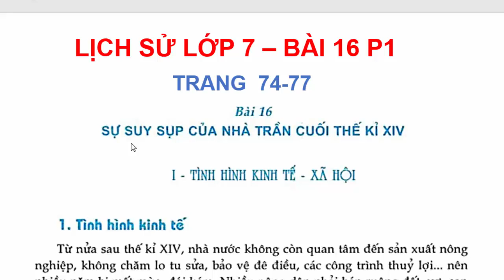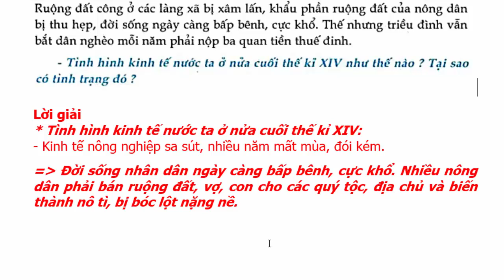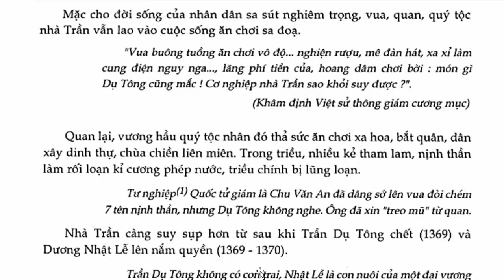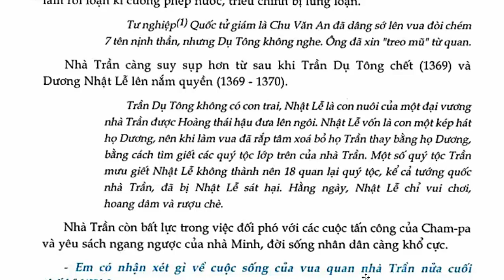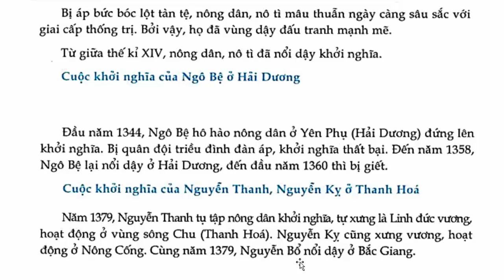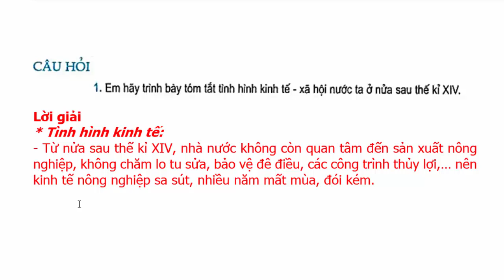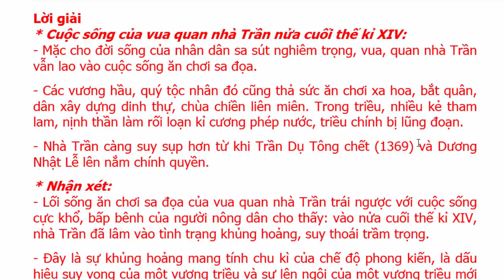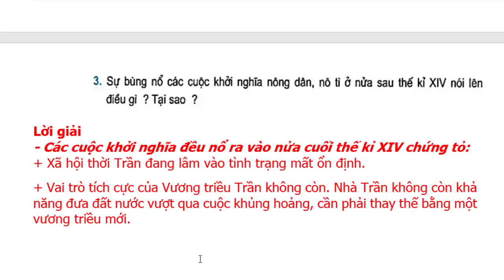Lịch Sử Lớp 7 Bài 16 – Sự Suy Sụp Của Nhà Trần Cuối Thế Kỉ XIV – Trang 74 - 77